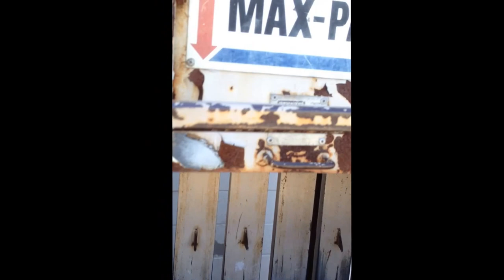Max-Pak MP60 Bailer Machine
Manufacture: Max-Pak
Model: MP60
Type: Bailer